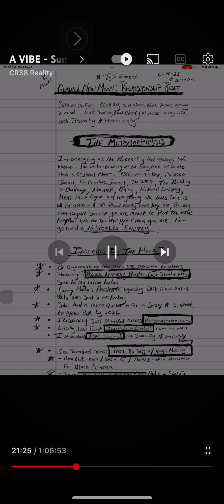Gemini New Moon - Relationship Reset - June 2023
*** I desire to help inspire others to realize the power within them to purposefully and intentionally create a reality that aligns with what is in their mind***

If you have no idea who I am and stumble across this page, here are a few videos that will give you an idea of who I am and what my page is all about

2. Walkthrough of The Creators Journey -

Here is a collection of my “Personal Alchemical Transformations” Documented and Shared

- In this project, I reflect on my journal entries from 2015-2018. During that period, I built a company from Nothing to $4,000,000 in annual revenue.  Check out some of the work we did … and here …

2. The Creator's Journey (April - October 2022)

- The Creators Journey is a spiritual allegory meant to wake up those who are meant to create the future in accordance with the way it has been written in the stars.  It is meant to wake you up to begin down the path of your own creation and creative process which is a part of the larger mission set forth by The Ultimate Creator... YOU…. (Video Series Only)

- I attempted to start telling my journaling story differently… by being interviewed.

- ***If You Want To See God, Look Back***

- This is the story of a company that spoke its reality into existence using the techniques taught here on this page….

     ***I AM RA... SON OF GOD... CREATOR OF REALITY***

Sincerely,

Whomever You Need It To Be…  :)

***THE 3 MOST IMPORTANT RULES IN THE UNIVERSE***

     1 - GOD IS GOOD***

2 - GOD IS GREAT

3 - YOU ARE GOD

***REMEMBER THIS & RECLAIM YOUR DIVINITY***